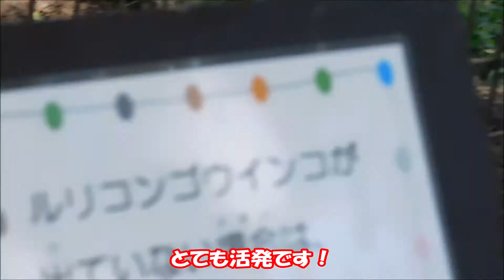【ムツオビアルマジロ】忙しそうなアルマジロ♪ 2020/9/10 とべ動物園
活発に動き回るムツオビアルマジロ♪パドックに出て走り回ってるところを初めて見ました。立ってる姿が可愛いです(*^▽^*)

☆ハル（♀）2011/3/24：とべ動物園へ来園（推定2歳）
☆ショウタロウ（♂）